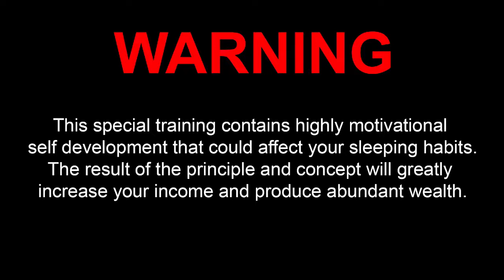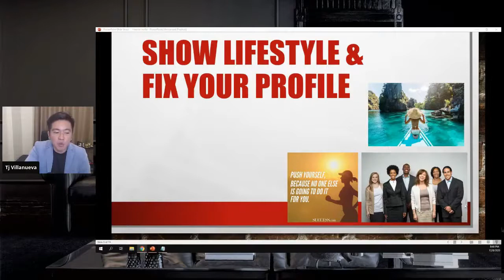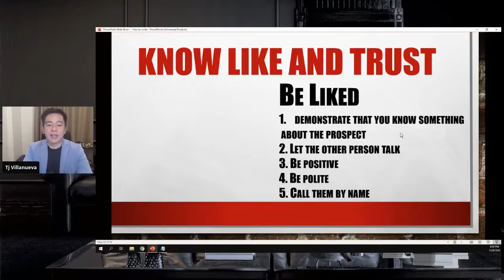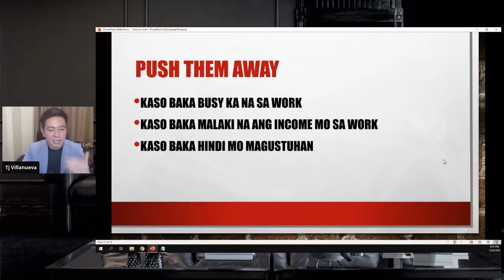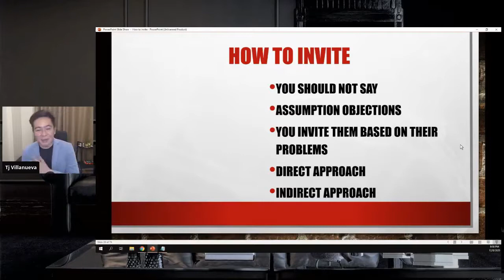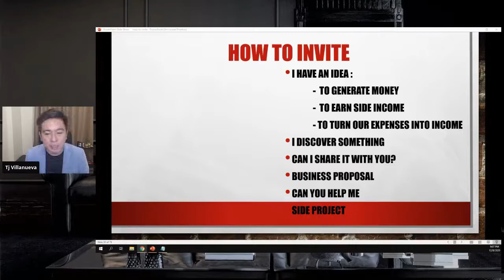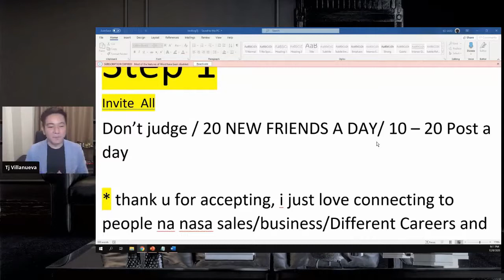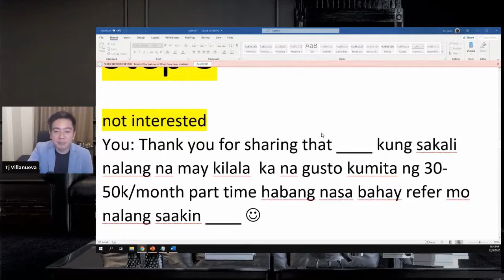Effective Inviting Scripts IAM Worldwide Training